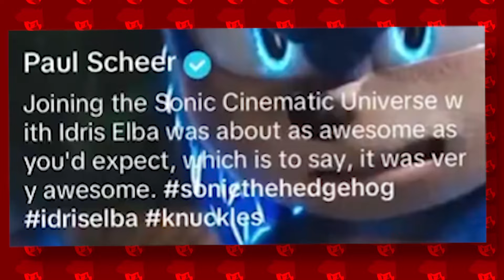Sonic Movie Cinematic Universe HAPPENING?! [MORE on the way?]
A recent video posted by an actor who is appearing in the upcoming Knuckles TV Spin-off might've just confirmed that the Sonic Movie Cinematic Universe is indeed a thing and we could be seeing a more in-depth look at it at some point in the future? Considering the future of the Sonic Movies after Sonic 3 is still in the air, this is hopefully pointing towards the right direction! let me know ur thoughts in the comments below, like and sub okay thanks!! :D:D:D:D:D::D:D:D:D:D:D:D
- Knuckles
- Promotion
- Sonic 3 and Knuckles
- Video game
- Storyline
- Gameplay mechanics
- Sonic fans
- Discussion
- Speculation
- Rumors
- Analysis
- Predictions
- Trailer
- Release date
- Sonic the Hedgehog
- Sonic franchise
- Sonic lore
- Sonic community
- Sonic merchandise
- Sonic collectibles
- Sonic toys
- Sonic comics
- Sonic animated series
- Sonic soundtrack
- Jim Carrey
- Ben Schwartz
- James Marsden
- Tails
- Dr. Eggman
- Robotnik
- Sonic Adventure
- Sonic Generations
- Sonic Mania
- Sonic Forces
- Sonic Colors
- Sonic Heroes
- Sonic & Knuckles
- Sonic CD
- Sonic 06
- Sonic Boom
- Knuckles
- Promotion
- SEGA
- Video game
- Movie news
- Entertainment news
- Sonic franchise
- Sonic lore
- Sonic community
- Sonic fans
- Sonic merchandise
- Sonic collectibles
- Sonic toys
- Sonic comics
- Sonic animated series
- Sonic soundtrack
- Jim Carrey
- Ben Schwartz
- James Marsden
- Tails
- Dr. Eggman
- Robotnik
- Sonic Adventure
- Sonic Generations
- Sonic Mania
- Sonic Forces
- Sonic Colors
- Sonic Heroes
- Sonic & Knuckles
- Sonic CD
- Sonic 06
- Sonic Boom
- Knuckles
- Sonic the Hedgehog
- SEGA
- Video game
- Animated series
- TV show
- Entertainment news
- Sonic franchise
- Sonic lore
- Sonic community
- Sonic fans
- Sonic merchandise
- Sonic collectibles
- Sonic toys
- Sonic comics
- Sonic soundtrack
- Tails
- Dr. Eggman
- Robotnik
- Sonic Adventure
- Sonic Generations
- Sonic Mania
- Sonic Forces
- Sonic Colors
- Sonic Heroes
- Sonic & Knuckles
- Sonic CD
- Sonic 06
- Sonic Boom
- Action-adventure
- Superhero
- Knuckles the Echidna
- Sonic's ally
- Sonic's rival
- Sonic's friend